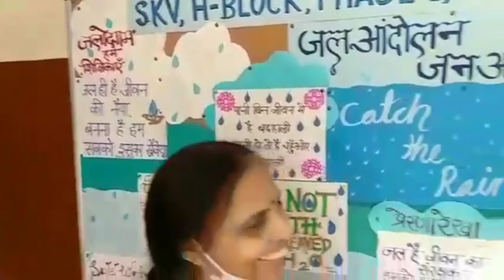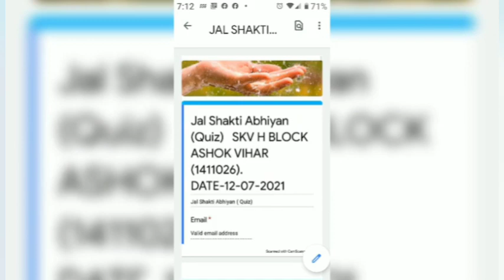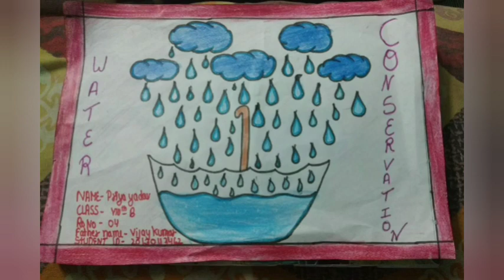JAL SHAKTI ABHIYAN SKV HBLK ASHOK VIHAR PHASE1 1411026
JSA AT SKV HBLK ASHOK VIHAR PHASE1, INVOLVED THE FOLLOWING ACTIVITIES
1. OATH TAKING CEREMONY
2. CREATION OF WALL OF EXPRESSION 29/3/21
3. ONLINE QUIZ ON JSA 12/7/21  PARTICIPANTS 159
4. ONLINE PAINTING COMPETITION ON JSA 13/7/21 PARTICIPANTS 63